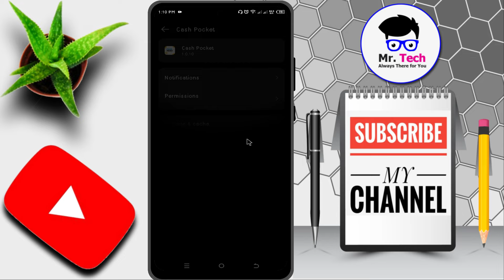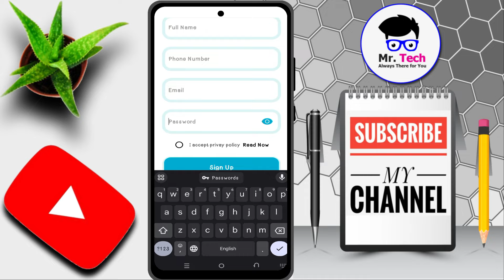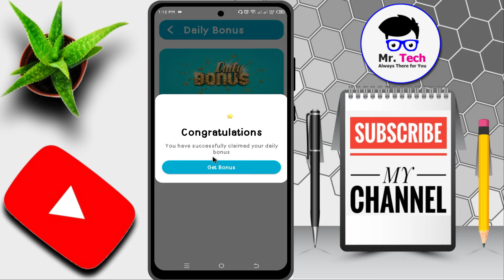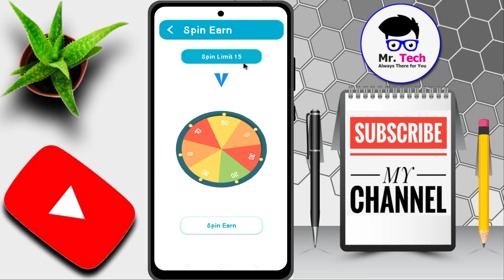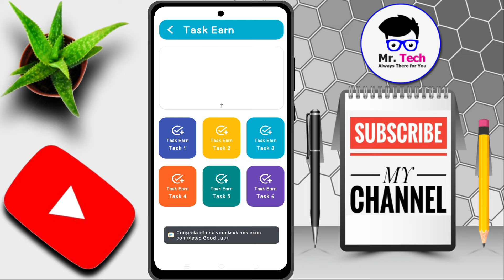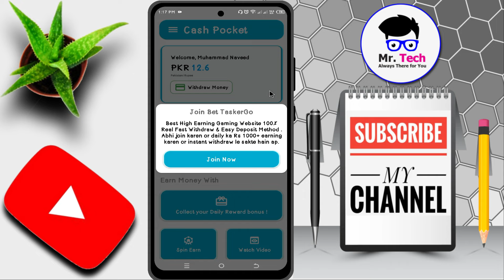🤑 100% Real 😱 Online paise kaise kamaye || paise kamane wala app || Online earning in pakistan 2024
👇Is Link Pe Click Kr Ke App Download Kare.✔

🤝 Asalam Alaikum! 🤝
aj ki is video main ap ko btaon ha k kaise app without investment real online earning kar sakte ho woh b daily k 2000 bilkul asani se or withdraw bhe easypaisa aur jazzcash main mile ga agr ao online earning karna chate ho tu aj ki video pori dekhao or ghar baeth kar online paise kamao

People Questioning ❓ Queries❓
online earning in pakistan without investment withdraw easypaisa jazzcash
pakistan earning app
sweatcoin withdraw money,
b9 game earning app,
online game earn money pakistan 2024,
real online earning in pakistan without investment
sweatcoin real or fake
watch video earn money withdraw easypaisa
100 percent real earning app in pakistan
100 percent real money earning app
add watching and earn money in pakistan
b9 game se paise kaise kamaye
best earning app in pakistan withdraw easypaisa
binance withdraw to easypaisa account
cricket fly game earn money
earn app pakistan withdraw easypaisa
earning game withdraw easypaisa
earning real app in pakistan
earnings game in pakistan
easypaisa app se paise kaise kamaye
how to earn money from easypaisa without investment
jazz cash earning game
jazz cash loan 5000
joy game real or fake
money earning apps in pakistan
mr how earning app
real earning app in pakistan 2024
real earning app with proof
real earning app with proof in pakistan
real earning apps in pakistan withdraw easypaisa
real game earn money in pakistan
real money earning app in pakistan
real online earning in pakistan
studypool earning
tickz app se paise kaise withdraw kare
trust wallet withdraw to easypaisa account
money app
mr how earn money without investment
real app to earn money in pakistan
games earn real money in pakistan
best earning app in pakistan 2024
bubble shooter se paise kaise kamaye
how to earn money without investment in pakistan
how to make money online without investment
mr how earn money
online earning in pakistan without investment 2024 withdraw easypaisa
online work in pakistan
pakistani earning app
studypool se paise kaise kamaye
sweatcoin withdraw money
way to earn money online
without investment earn money app
zero investment earn money online app
2captcha earn money
add watching and earn money
ads watching earning website without investment
app to earn money without investment
b9 game earning app in pakistan
best online work to earn money
best way to earn money online
cash pocket earning app
pakistan earning app
best online earning in pakistan
free earning app without investment in pakistan